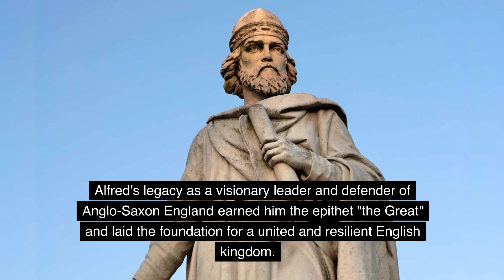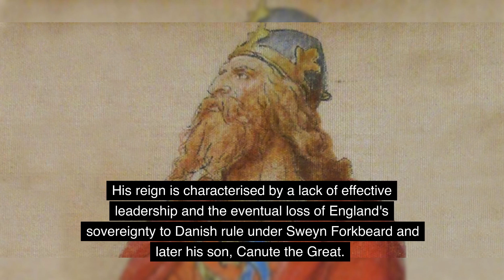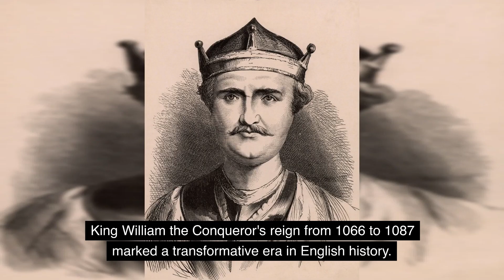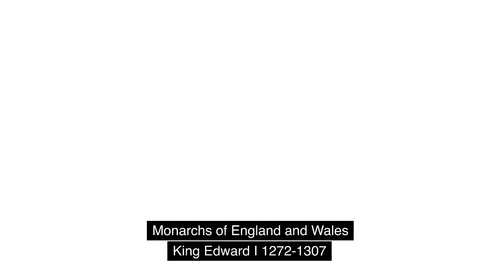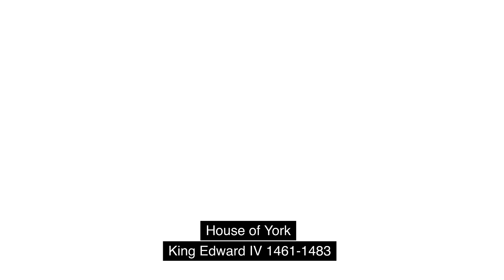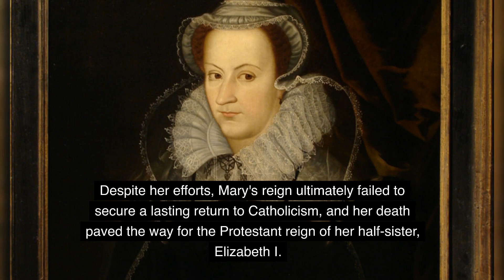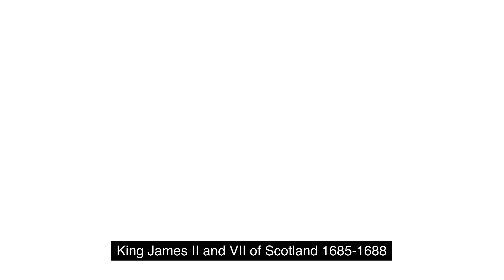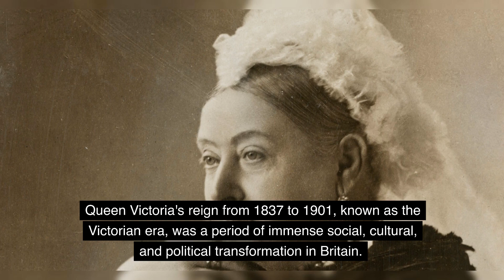A Brief History of the Kings and Queens of England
A brief History of the Kings and Queens of England from Egbert 827 through to Elizabeth II 1952.